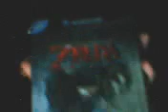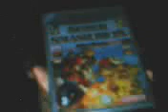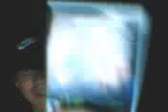Wii friend code for dragon ball z budokai tenkaichi 3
yep,i wanne record some online matches for it.
my friend code is : 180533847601
also some future let's plays and my face is revealed here. but it's a bit dark though sorry about that.